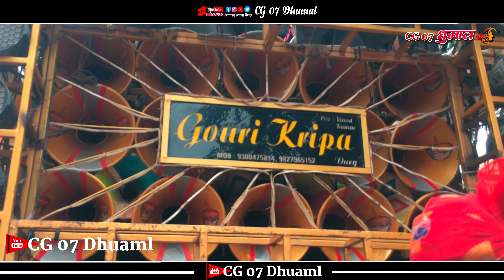Har Har Shambhu ||न्यू अंदाज में || Gauri Kripa Dhumal Durg 2023